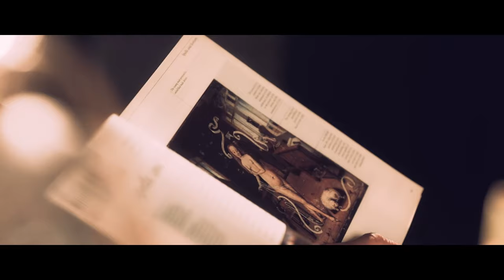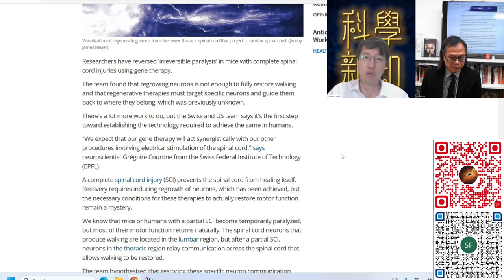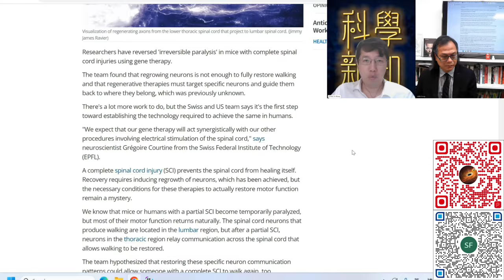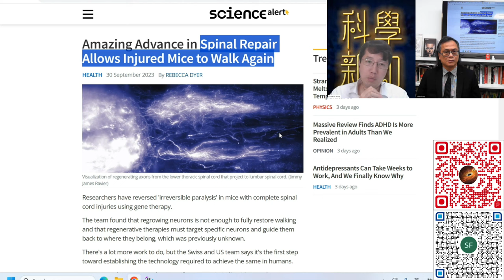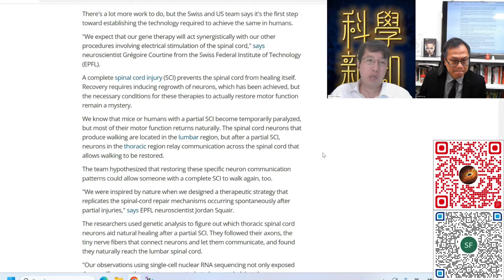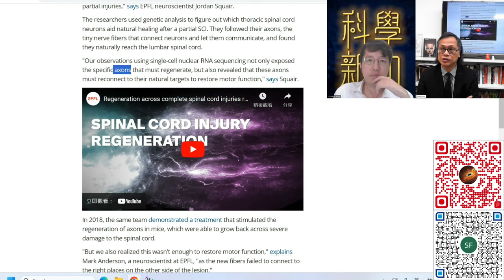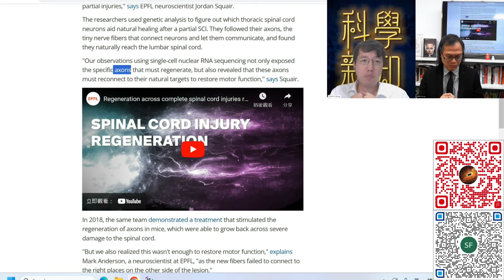科學新知 2023-10-19 Part3: 脊椎神經修復技術再進一步，以基因改造重啟神經再生能力，癱瘓老鼠能恢復行走。| 主持： 陳志宏博士 & 台長梁錦祥